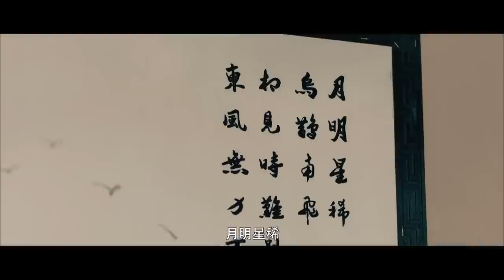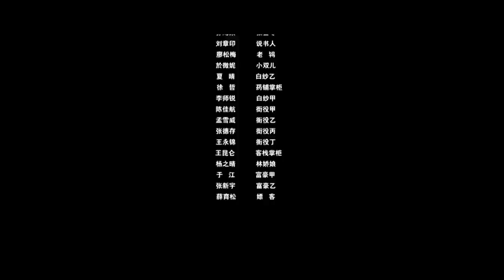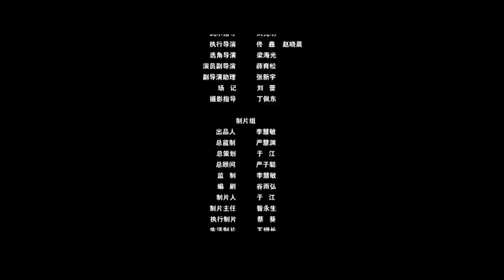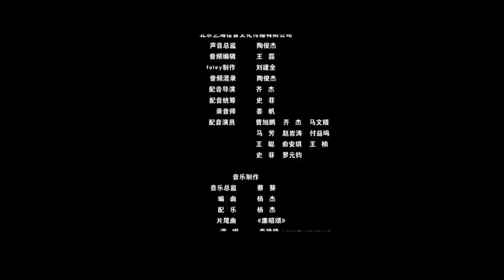《宋慈之红油纸伞》/ The Red Oil Paper Umbrella 陈浩民 化身神探 凭借红油纸伞智破失踪案（陈浩民 / 黄一山）Eng【华裳影院】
【内容简介】
少年宋慈游学中,路遇少女被害案,因为经验不足险些误判,幸好遇奇人用红油纸伞找到线索。宋慈感慨自己学识不足,苦苦追寻亲人,大破米囊花镇掳人案,成就一段传奇。